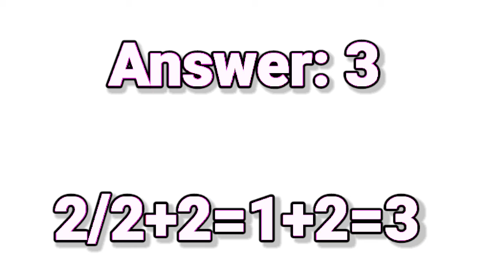Half Of Two Plus Two is Equal To Two or Three?| Maths Tricky Puzzles| Maths IQ Questions| Maths Fun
Math High IQ Questions, Math Puzzles With Answers, Math Logical Question Only For Genius,  Math IQ Test, Math Logical Question With Answers, Math Tricky Question, Maths Simple IQ Test, Maths IQ Test For Kids, Mathematics Question, How To Solve Math Logical Questions, Only Brilliant Brains Can Answer, Short Tricks For Math Puzzles, Short Tricks For Math Question, How To Solve BODMAS Rule, BODMAS Rule, Math Intelligence Test, Most Popular Math Logical Questions, Most Popular Puzzles, Popular Math Puzzles, Popular Math Riddles, Riddle Me This, Who Am I ?, How Much Smart Are You, Math Puzzles Only Smart People Can Solve, Smart IQ Questions, Smart IQ Puzzles, Brain Teasing Questions Only A Sharp Mind Can Answer, Puzzles For Sharp Minds, Riddles For Sharp Minds, IQ Test For Children, Genius IQ Test, Genius IQ Test For Children, Popular Riddles That Will Test Your Brain Power, Amazing Question Only A Genius Can Answer, 7- Second Riddles, Hard Riddles, Hard IQ Questions, Hard Math Logical Questions, Hard Puzzles With Answers, IQ Questions For Entry Test, Mental Age Test, What Is Your Mental Age, Famous Math Puzzles, Famous Riddles, Famous IQ Questions, Famous Frog And Wall Puzzle, Caterpillar Famous Math Puzzle, Mind Blowing IQ Questions, Mind Blowing Math Logical Questions, Mind Blowing IQ Test For Geniuses Only, Hindi Riddles, Urdu Riddles, Hindi Paheliyan , Urdu Paheliyan, Quick IQ Test, Quick IQ Test For Kids, Powerful Techniques To Improve Your IQ Level, Top Reasoning Question, Logical Reasoning Questions, How To Solve Logical Reasoning Questions Quickly, Short Tricks For Logical Reasoning Questions, Interview Questions, Famous Interview Questions, Hard Interview Questions, Most Brilliant IAS Interview Questions, Most Brilliant IPS Interview Questions, Most Brilliant UPSC Interview Questions, IPS/IAS/UPSC Toppers, Which Came First? The Chicken Or The Egg, Chicken Came First Or Egg, Which Animal Gives Both Milk And Egg, What month of the year has 28 days?, What is full of holes but still holds water?, What goes up but never comes down?, What gets wet while drying?, I shave every day, but my beard stays the same. What am I?, What can’t talk but will reply when spoken to?, What has many keys but can’t open a single lock?, Where does today come before yesterday?, IQ Test For 9-Years Old, IQ Test For 7-Years Old, IQ Test For 10-Years Old, Best IQ Test For Children, Best IQ Test For Kids, How To Increase Your IQ, Best IQ, Albert Einstein IQ, Bill Gates IQ, What Is Your IQ, Superb Minds IQ Questions, Superb Minds Puzzles, Superb Minds Riddles With Answers, Superb Minds Logical Questions With Answers, What Is Your IQ Scores, Memory Test, Most Repeated Interview Questions, Most Repeated General Knowledge Questions, EQ Test, Emotional Intelligence Test, Check Your EQ Test, Guess The Vegetable By Emojis, Guess The Country Puzzles, Guess The Personality Puzzles, Can You Find The Odd One Out, Can You Find The Odd One Emoji, Which One Is Odd One, Paheliyan In Urdu With Answers, Paheliyan In Hindi With Answers, How Many Triangles Are There, How Many Triangles Are In The Pictures, Count The Number Of Triangles, Count The Number Of Squares, How Many Square Are There, Move One Matchstick To Balance The Equation, Move Two Matchsticks To Balance The Equation, Move Three Matchsticks To Balance The Equation,